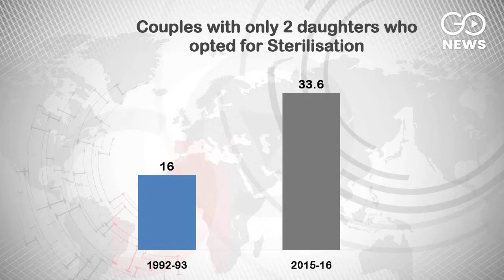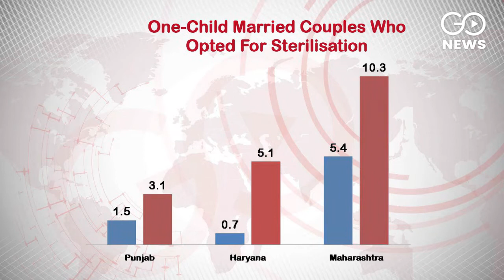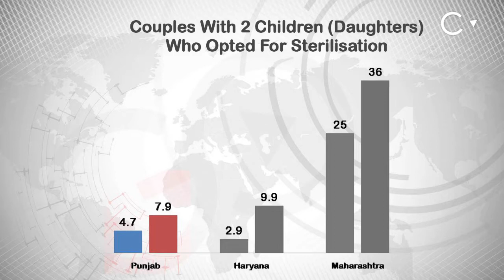Indians Abandoning Son’s Preference, Acceptance For Daughters Growing: Survey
The long-standing 'difference between sons and daughters' is now disappearing from the Indian society. Recent survey shows that over the last three decades, there has been a gradual increase in married couples who have opted for permanent family planning methods after the birth of a daughter. This shows that there is a growing awareness against gender discrimination in society. This is the reason now couples with only daughters are not hesitating to give up their desire for sons and opt for sterilisation